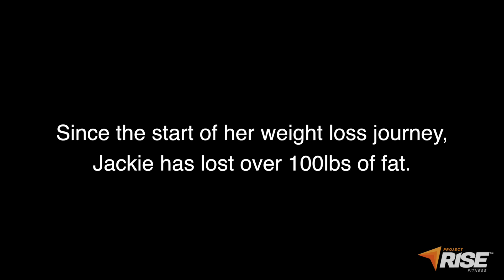100lb. INSPIRATIONAL WEIGHT LOSS TRANSFORMATION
This story is about Jackie Miller, one of our nutrition clients.  Since the start of her weight loss journey, she has lost over 100lbs.  When she started our nutrition program it accelerated her fat loss immensely.  What surprised her most the was the amount of strength she gained while doing so.  This is just one story out of our many clients.  There are many more.

If you would like any nutrition advice please email our Nutrition Manager Lexi:

We do remote coaching, as well as in person.

Nutrition + Fitness + Community = Long term health. This is our mission.